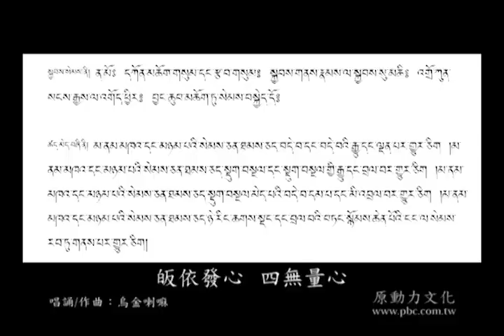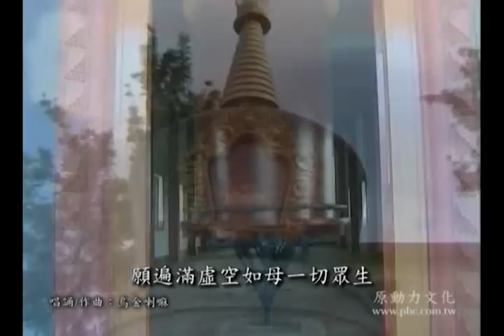貝瑪炯內千諾 - 皈依發心 四無量心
貝瑪炯內千諾-蓮師您了知

修任何法時，都需要祈請上師。所有上師中，最殊勝的主要是蓮花生大士，特別是這個時代，眾生皆憂三毒之苦，常常祈請蓮師，可降服一切負面力量，獲得共與不共的成就。本專輯由索南多滇仁波切及烏金喇嘛唱誦，發音清晰，旋律簡單、易學，內文中更特別摘錄，尊貴的 貝諾法王開示蓮師的功德利益。願聽聞者藉此專輯得安樂及安樂的因。
專輯：
貝瑪炯內千諾    PBD-073
演唱者　： 索南多滇仁波切、烏金喇嘛
語言　　： 中文、英文、藏文
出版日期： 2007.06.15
音樂類型： 極珍貴法音
出版發行： 原動力文化

專輯曲目
01. 皈依發心 四無量心
02. 蓮師七句祈請文
03. 蓮師心咒
04. 貝瑪炯內千諾
05. 依喜措嘉許願文